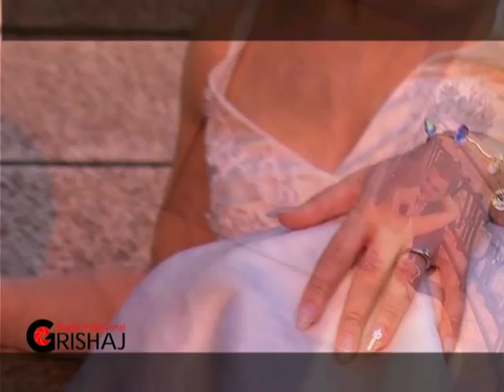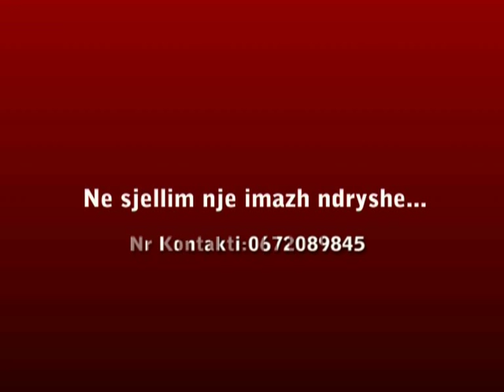Studio Professional Grishaj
Ne sjellim nje imazh ndryshe.
Studio Professional Grishaj aty ku puna realizohet ne menyre profesionale.Ofrojme xhirime Video & Foto ne Shqiperi,Itali dhe ne vende te tjera te Europes.